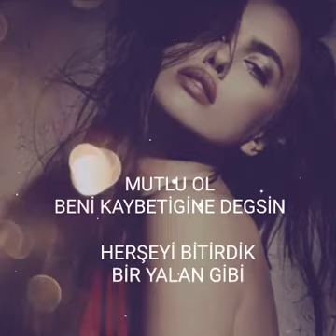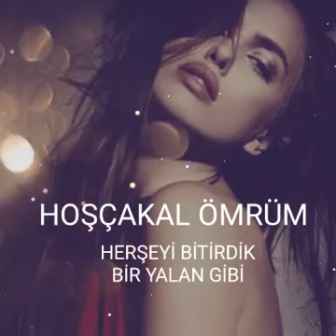HERŞEYİ BİTİRDİK BİR YALAN GİBİ